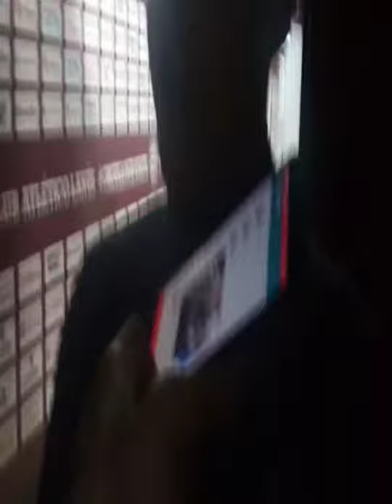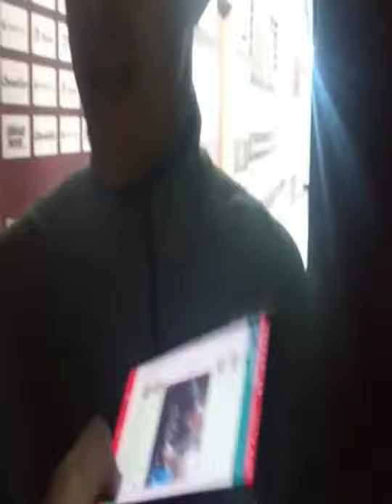Lautaro Valenti, jugador de Lanús, no dudó en afirmar que "el objetivo es salir de dónde estamos"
El juvenil que está dando sus primeros pasos en la primera del Granate dialogó con la prensa después de la victoria ante Central Córdoba.